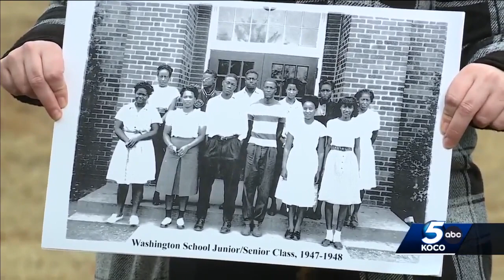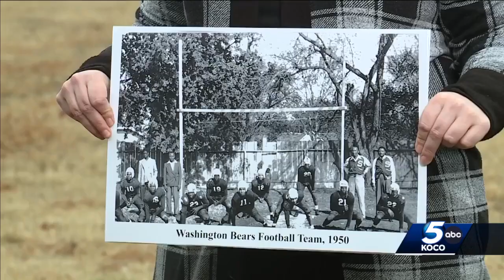One of only historic Black schools still standing in Oklahoma was purchased